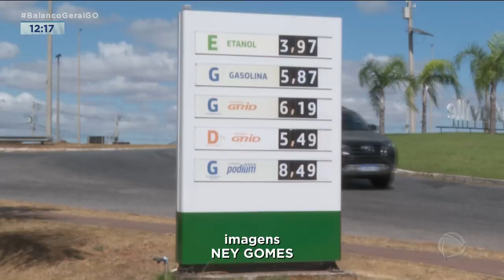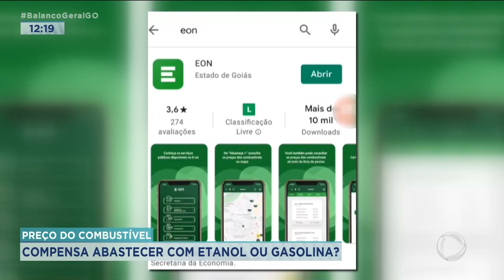PREÇO DO COMBUSTÍVEL: COMPENSA ABASTECER COM ETANOL OU GASOLINA?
QUEM PRECISA ABASTECER O VEÍCULO SABE QUE NO PERÍODO DE FÉRIAS OS POSTOS NAS CIDADES FAZEM PROMOÇÕES DIFERENTES, JÁ QUE MAIORIA DAS PESSOAS PEGAM ESTRADA. O JEITO É FAZER CONTA ANTES DE DECIDIR POR GASOLINA OU ETANOL.